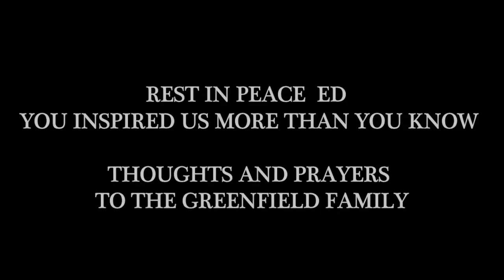Ed's Song (Could have been me) - Doc Yates Acoustic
A song for and inspired by my frined Ed that passed away last year in a car accident.